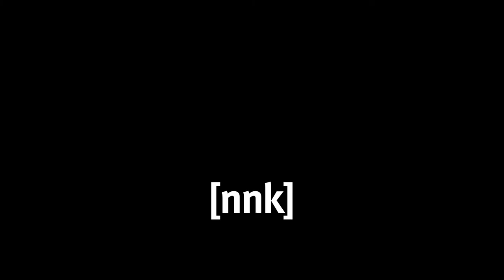Adieu Linda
Voix : Lu, Rom
Précision : cette vidéo aborde le thèmes du désir cannibale et destructeur et s'appuie pour cela sur un archétype de genres qui ne justifie ou ne défend en aucun cas la brutalité ni le traitement inégalitaire des femmes ou de quelque groupe humain que ce soit.